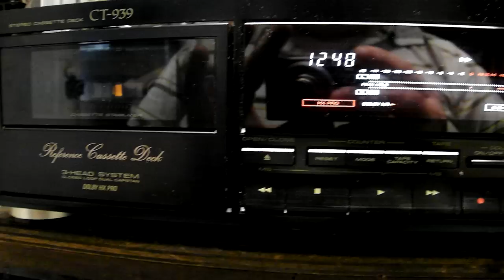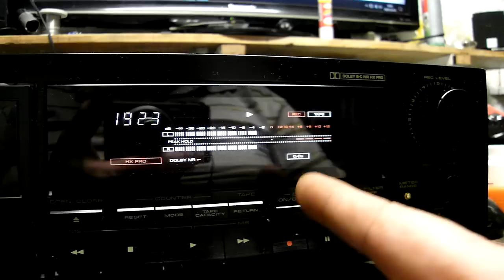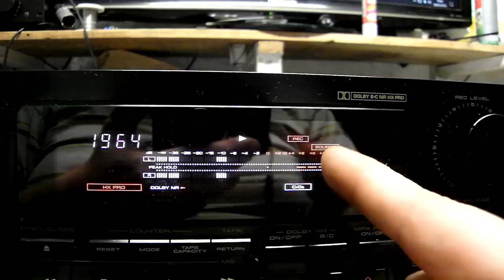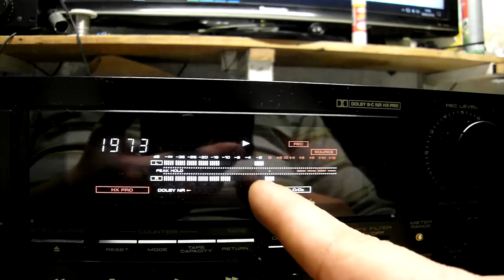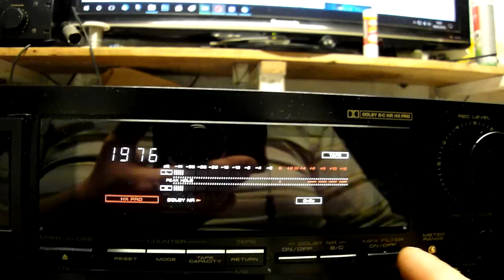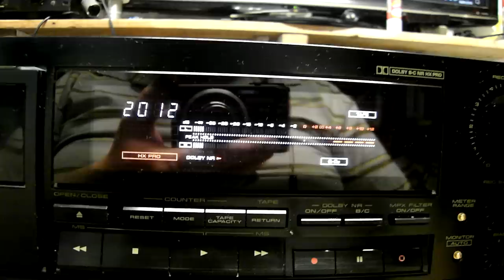Teste final do CT939 Pionner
Esse Deck entrou para manutenção de correias e limpeza de potenciômetros, e foi constatado que estava ganhando agudos em excesso na reprodução do qual foi corrigido.
Impressionante o Estado de Conservação deste Tape Deck fabricado no Ano de 1988